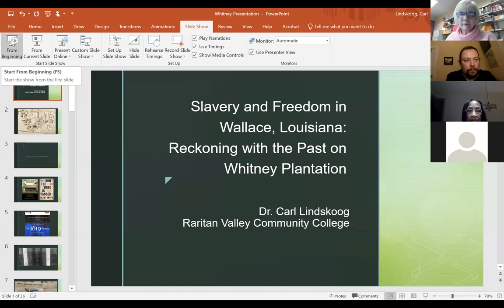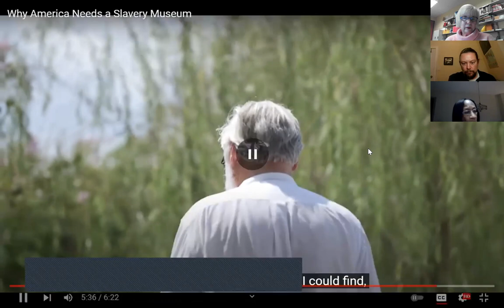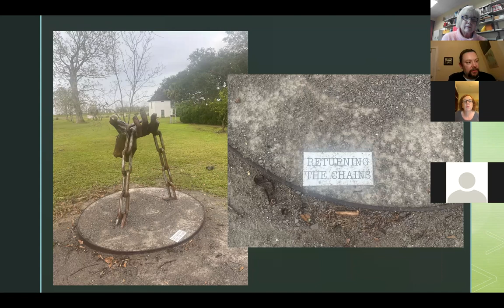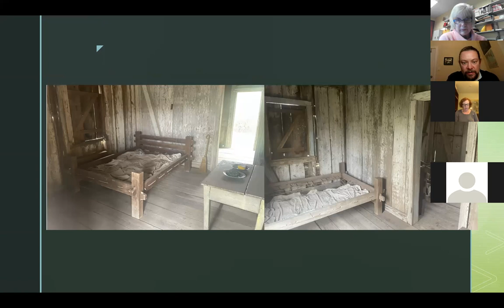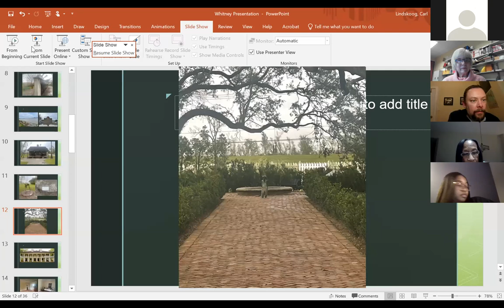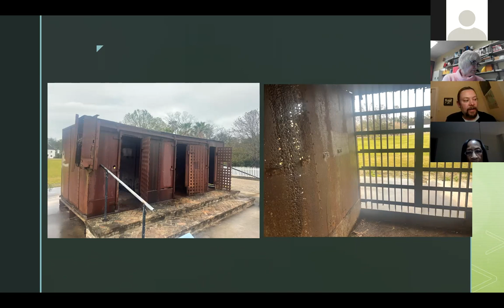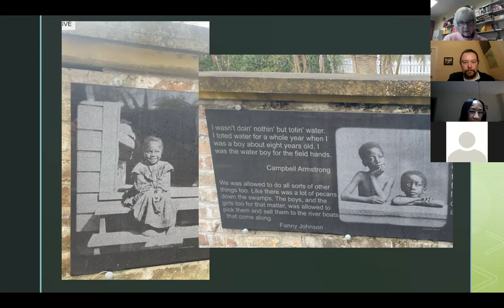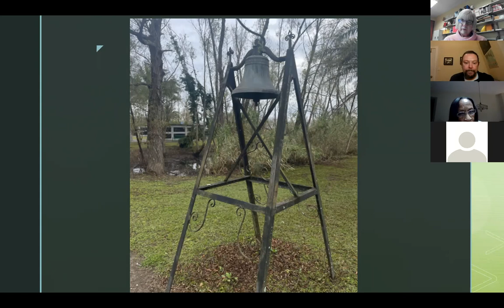Slavery and Freedom in Wallace, Louisiana: Reckoning with the Past on Whitney Plantation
Three hundred and fifty-two people were enslaved on Whitney Plantation from 1752 to 1865. Located on the western bank of the Mississippi River in Southern Louisiana, enslaved workers produced sugar, rice, and indigo. They endured horrific violence but still managed to maintain family, community, and culture. Whitney Plantation continued to be a working plantation until 1975 with many of the descendants of the enslaved continuing to live and labor there.

Today Whitney Plantation is a museum that serves to educate visitors about slavery and its legacies. Historian Carl Lindskoog will share what he has learned from his recent visit to Whitney Plantation and how this site can be used in our national reckoning with slavery and racism.

This presentation was recorded live on February 28, 2022.